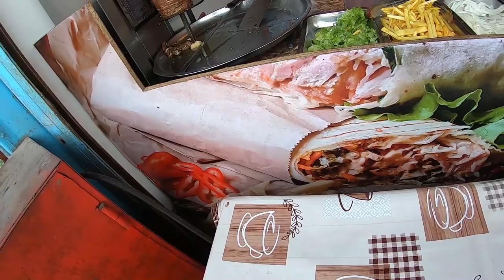The market made ENTIRELY from shipping containers (Dordoi Bazaar) 🇰🇬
One day I decided to get a taxi to the largest market in Kyrgyzstan, and one made entirely from shipping containers - Dordoi Bazaar.

Dordoi Bazaar is a mixture of everything, and not only was I on the hunt for souvenirs, but I also wanted to try some street food.

But would I find what I wanted here? Watch the vlog to find out!

📍  Бишкек, Кыргызстан (Bishkek, Kyrgyzstan)